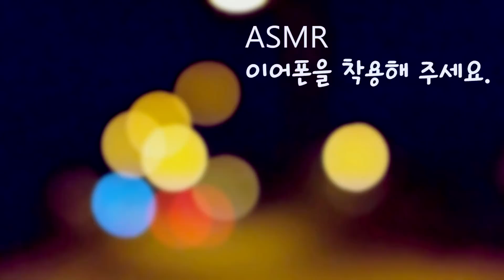에비츄 쿠키 ASMR | 파니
에비츄 쿠키 먹는 ASMR 영상입니다. 오랜만에 하니 마이크 설정도 엉망이고 노이즈도 많네요.
고칠점 있으시면 댓글 달아주세요.